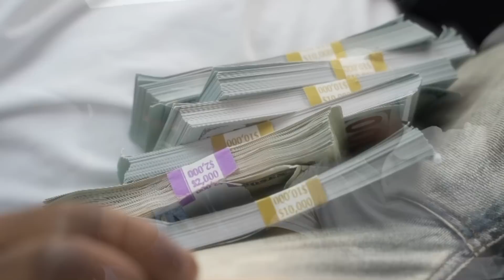THROWING UP IN MY HUSBAND SHOES TO SEE HIS REACTION! *HE FLIPPED*